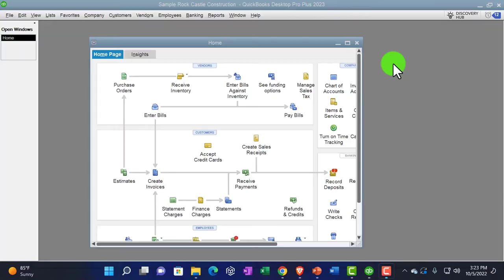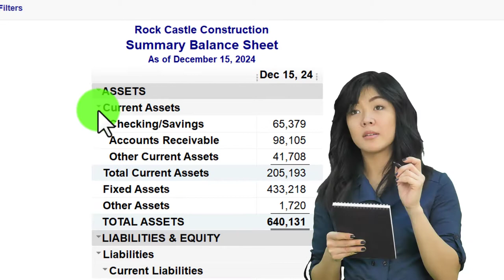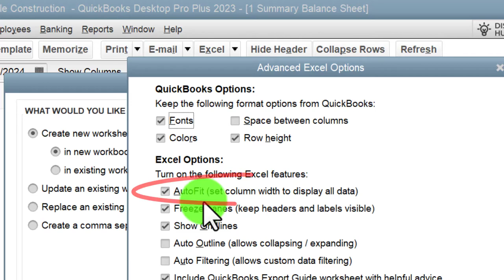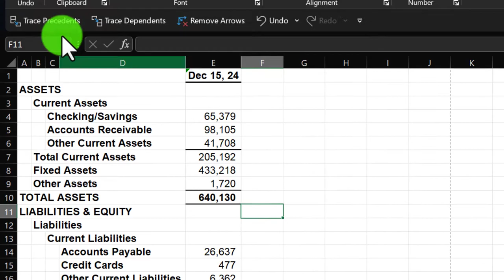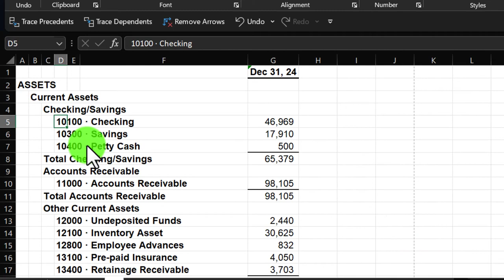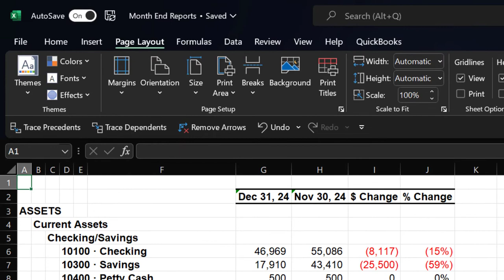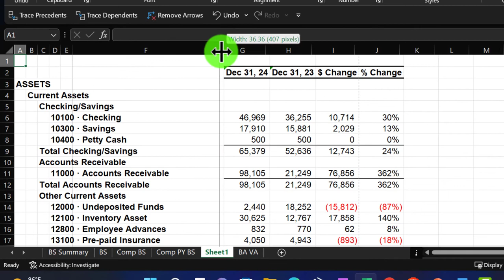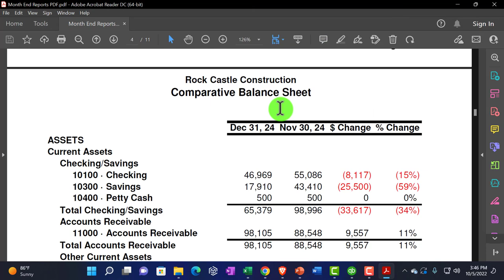Export Balance Sheet to Excel 2181 QuickBooks Desktop 2023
Export Balance Sheet to Excel